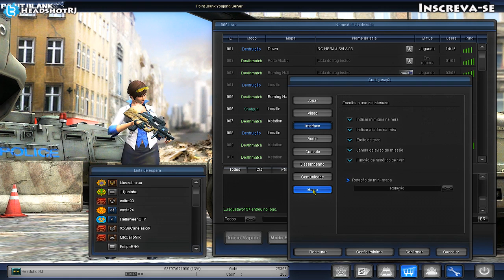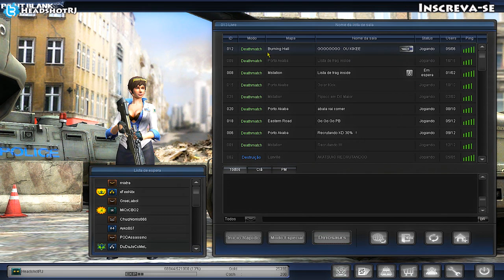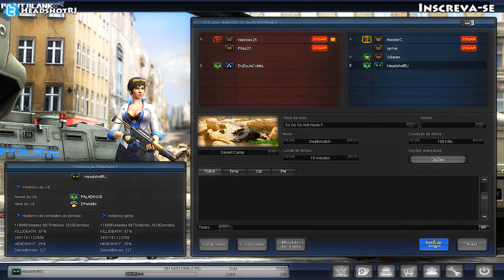Gameplay Point Blank - Itens novos, Soco Inglês Halloween